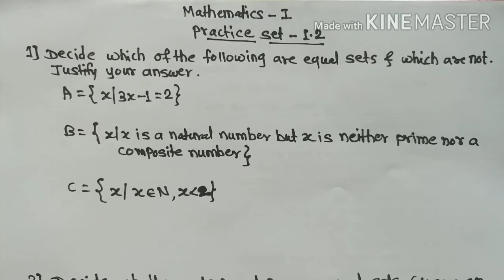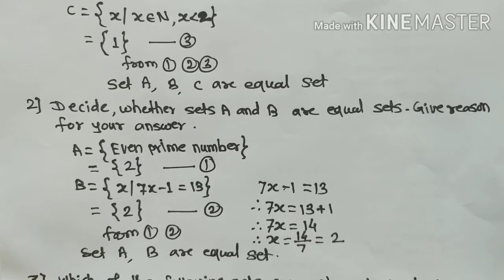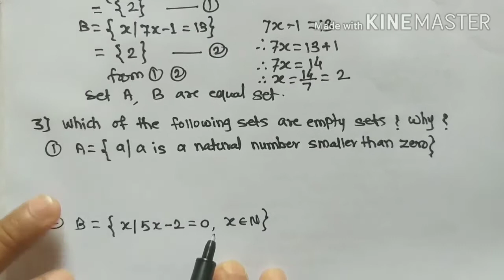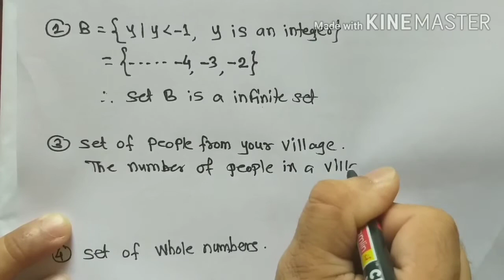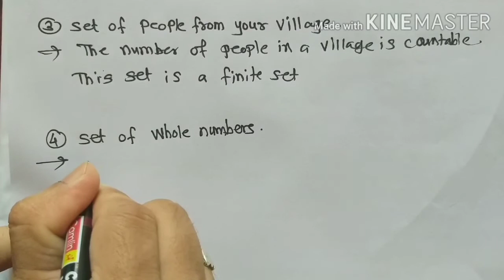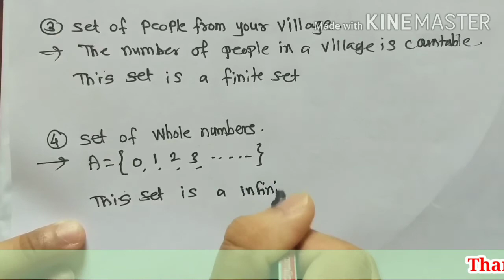9th math Sets|std 9th math Practice Set-1.2|Class 9th math-1 /9 class maths 1 Practice Set-1.2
SETS,Practice Set- 1.2, Class- 9th,Maths-I,Maharashtra State Board.